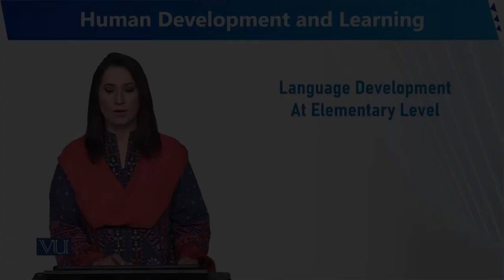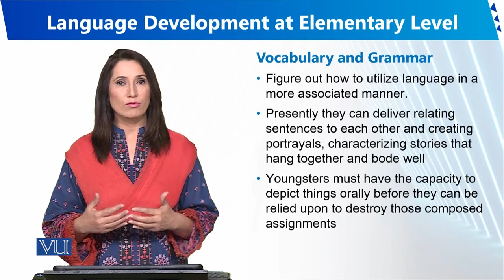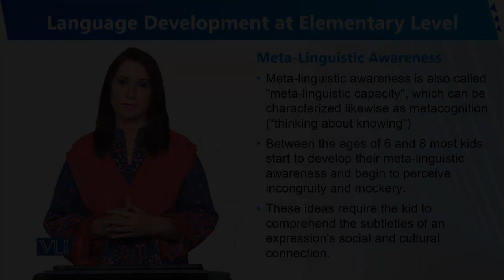Language Development at Elementary Level | Human Development and Learning | EDU302_Topic102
Topic102 - Language Development at Elementary Level
By Dr. Sumaira Rashid